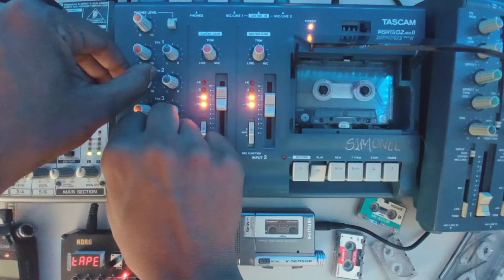Distorted regional Mexican music into tapeloop "Cien Años"